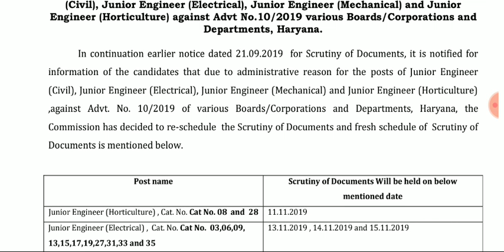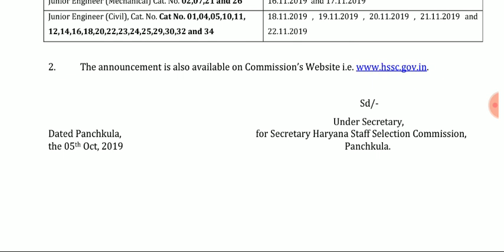HSSC New Notice Adv No 10/2019 re-schedule of Scrutiny of Documents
Notice for re-schedule of Scrutiny of Documents for the posts of Junior Engineer (Civil), Junior Engineer (Electrical), Junior Engineer (Mechanical) and Junior Engineer (Horticulture) against Advt No.10/2019 various Boards/Corporations and Departments, Haryana.